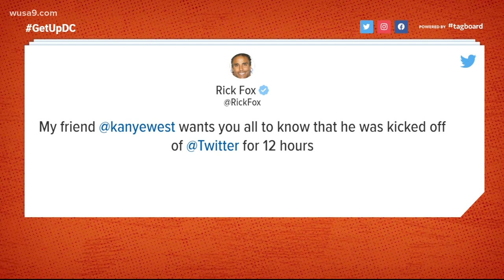Man uses a live snake as face mask on bus | In Other News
Somebody tell Jake The Snake to stop it.